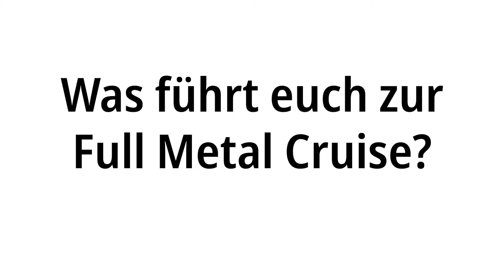Die Full Metal Cruise startet in Bremerhaven – Wir sprechen mit den Heavy-Metal-Passagieren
Die „Mein Schiff 3“ legt in Bremerhaven zur Full Metal Cruise mit 2700 Fans von Heavy-Metal-Musik zur angeblich „härtesten und lautesten“ Kreuzfahrt in Europa ab.